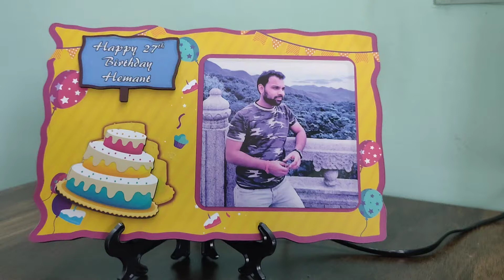Birthday Magnet frame|led frame|Only Memorable Gifts